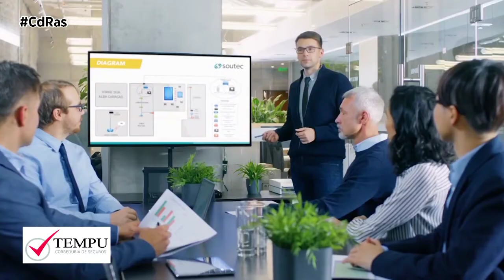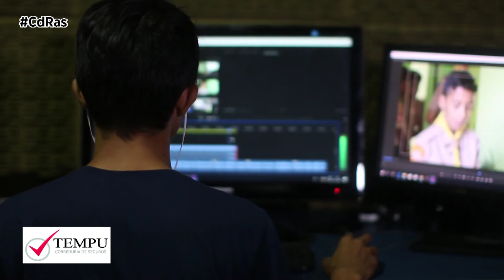TEMPU-SENTENCIAS PARALIZACIÓN ACTIVIDAD AUTÓNOMOS | By CdRas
Si eres autónomo desde CdRas y Tempu te animamos a que revises tus pólizas de seguros por si incluyen indemnizaciones por los cierres de actividad registrados durante los meses más duros de la pandemia. Ya hay jurisprudencia al respecto, ya que el pasado mes febrero la Audiencia Provincial de Girona decretó el pago de 6.000 euros de una aseguradora a una pizzería que tuvo que cerrar durante el estado de alarma por no ser una actividad esencial. En junio, otra sentencia del mismo tribunal dictaminaba el pago de 16.000 euros de otra compañía de seguros a un restaurante.

Si bien es cierto que ya existen varias sentencias que validan la reclamación, obtener una indemnización de una aseguradora por paralización de actividad debido al Covid, no es un proceso sencillo y depende de muchas variables. En todo caso los autónomos que estén interesados en reclamar deberían darse prisa, ya que este tipo de casos prescriben a los dos años.

Para poder optar a esa indemnización hay que leer con mucha atención la póliza contratada ya que el contrato debe recoger expresamente el caso de pandemia y ese documento debe estar firmado y entregado al asegurado. Por otro lado, la mayoría de las indemnizaciones suelen estar asociadas a un daño material previo. Algo que sería aplicable, por ejemplo, al caso de un incendio o una inundación en el establecimiento pero no en el caso de una pandemia como la que estamos viviendo.